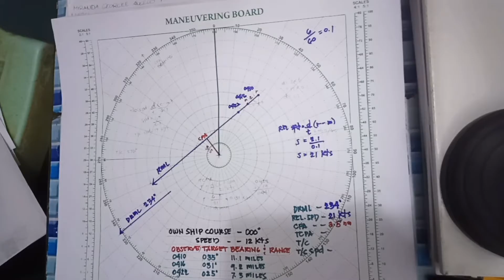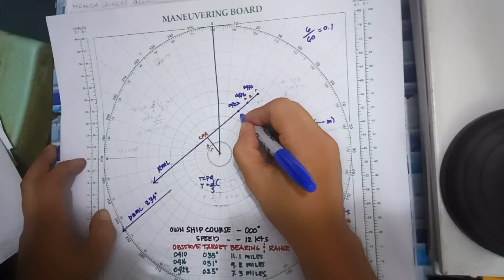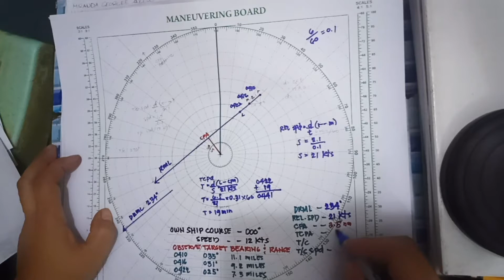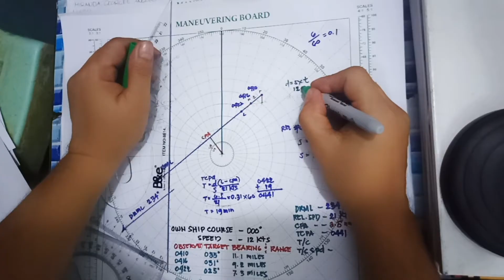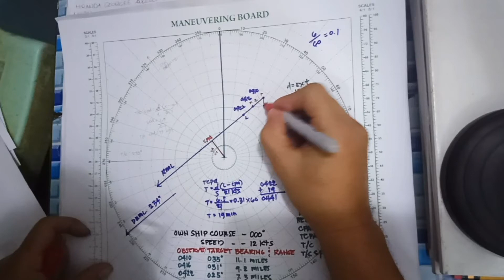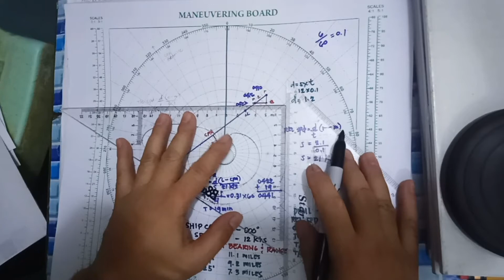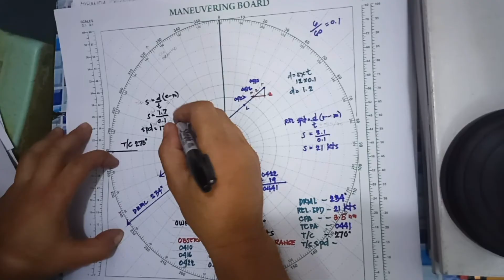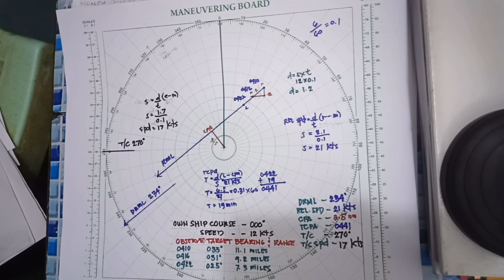HOW TO FIND (DRML, RELATIVE SPEED, CPA, TCPA, TRUE COURSE AND TRUE SPEED) PART 2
HOW TO FIND (DRML, RELATIVE SPEED, CPA, TCPA, TRUE COURSE AND TRUE SPEED)